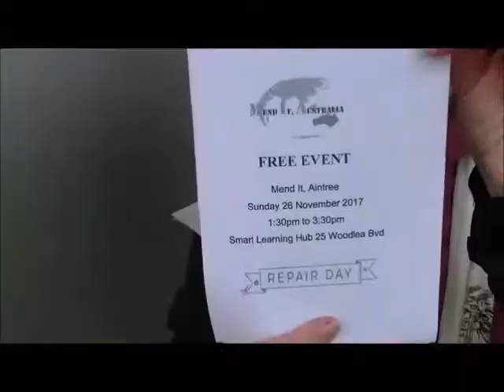Mend It, Aintree ~ FREE EVENT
Mend It, Australia and volunteers will be at the Woodlea Smart Community Hub, 25 Woodlea Bvd, Aintree [Rockbank] on 26 November, 2017 to help people fix their things.